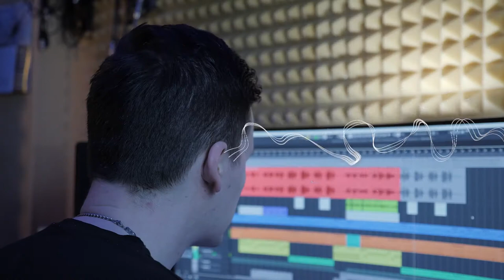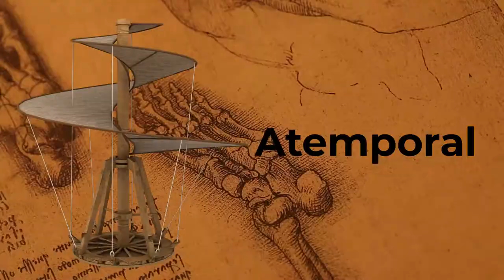CAPSULA 3 AD - COMO DESARROLAR UN PODCAST